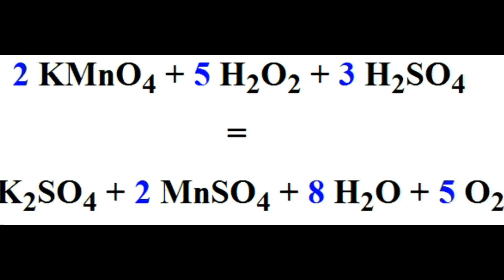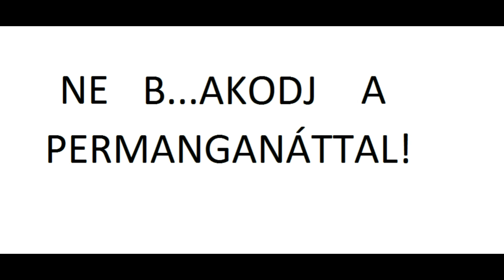Amikor a Vegyész Szabadnapos - Ep. 03 - Látványos Permanganát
Sziasztok, itt Nándi! Ez az első teljesen önálló munkám a csatornán, szóval légyszi legyetek kíméletesek! :) Az autofókusz miatt elnézést, elég idegesítő tudom, legközelebb megpróbáljuk kikapcsolni vagy valamit kezdeni vele. Háttérinfó: Szivacs csütörtökön jön haza, szóval péntekig kell kibírni videó nélkül ;)